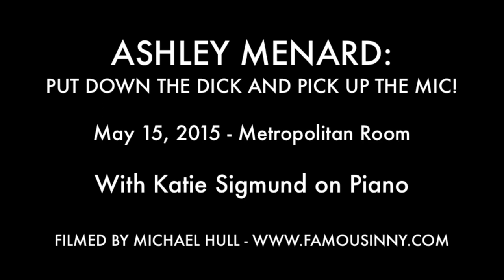Ashley Menard - "Is It Really Me?" (Harvey Schmidt & Tom Jones)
ASHLEY MENARD:
PUT DOWN THE DICK AND PICK UP THE MIC!

May 15, 2015 - Metropolitan Room

With Katie Sigmund on Piano